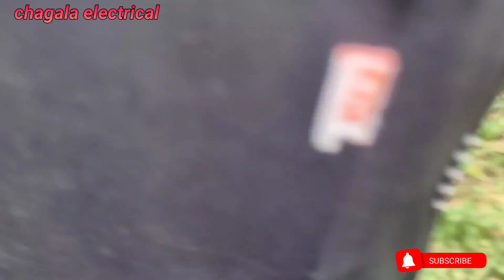New Transformer Install ,କରାଗଲା